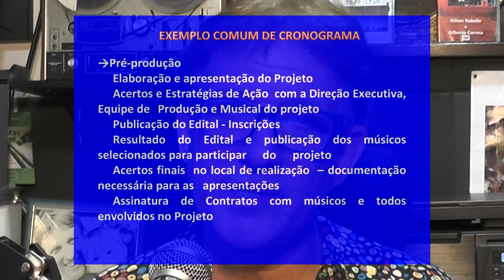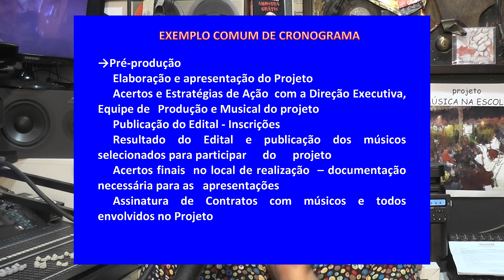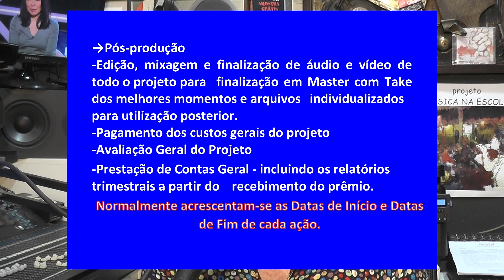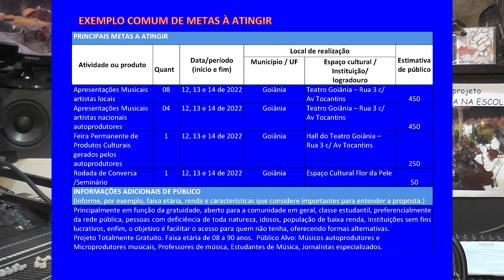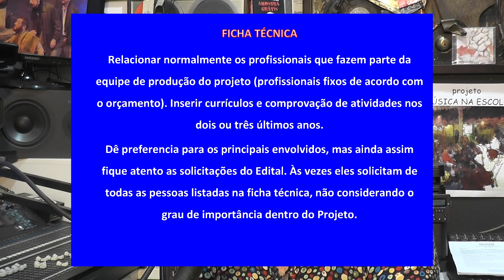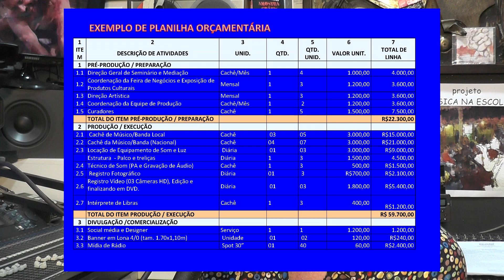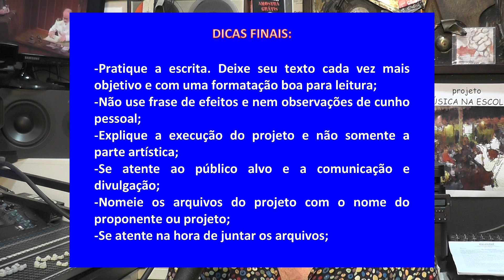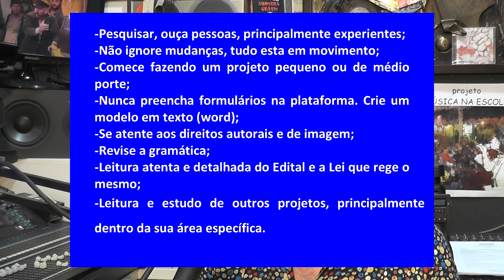Oficina de Noções Básicas para Elaboração de Projetos Culturais - Parte 02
Oficina de Noções Básicas para Elaboração de Projetos Culturais - Parte 02 - Com Gilberto Correia. Dicas e noções de como elaborar um projeto cultural, tanto para Leis de Incentivo ou Fundos de Cultura, podendo se estender também para a iniciativa privada. Parte 02 de aproximadamente 42min. Ação de Contrapartida da Lei Aldir Blanc - Inciso II - Secult Goiânia - Trattto Produções.